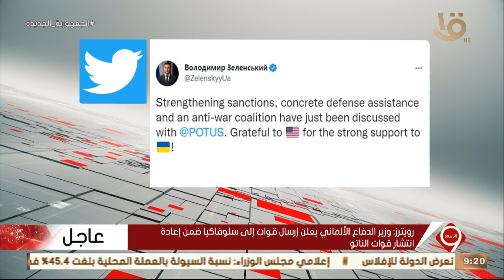نشرة التاسعة| أعلن الرئيس الأوكراني أنه بحث مع نظيره الأمريكي العقوبات على موسكو